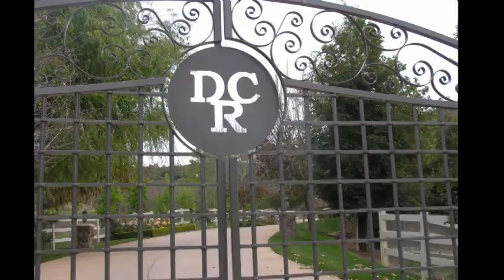Day Creek Ranch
We invite you to take a quick tour of Day Creek Ranch in Simi Valley, Calfiornia. This 260 acre ranch offers the finest in horse facilities, including a 40 stall barn, covered outside stalls, turnouts, and pastures. The ranch is home to Randy Paul Performance Horses and Silver Crest Stables and Shauna Pennell and includes a 1/2 mile racetrack and scenic trails throughout...